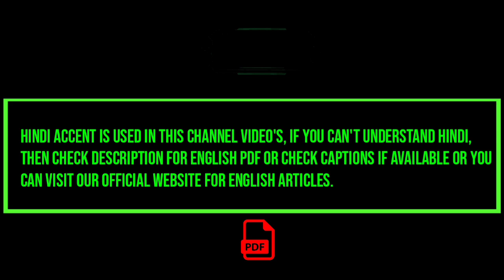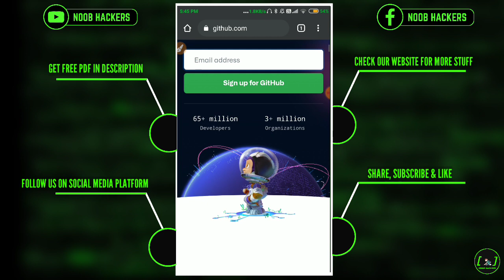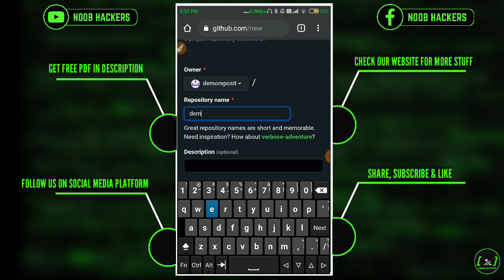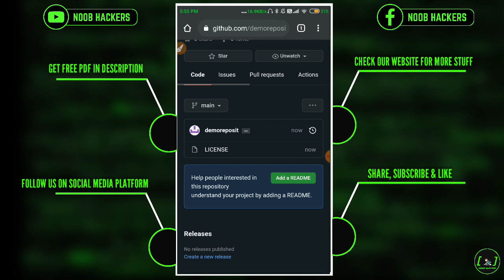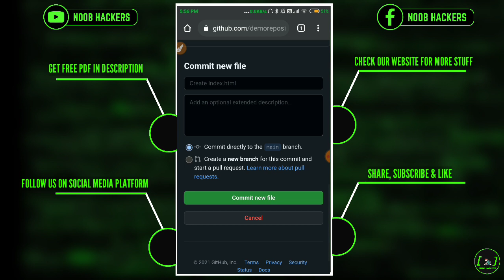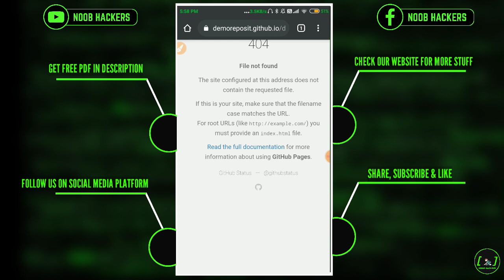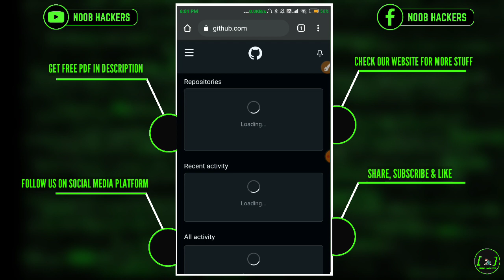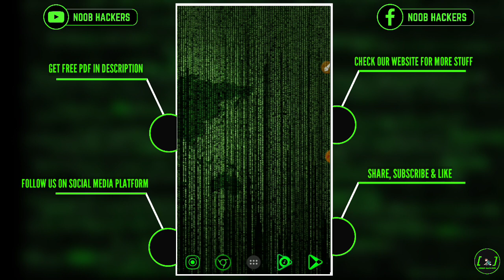GitHub- Host Free Website On GitHub For Lifetime | By Noob Hackers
🚀 JOIN NOW FOR EXPLORING 🌍

[☢ NOTE: Our Channel or The Stuff Related To Our Channel Does Not Hold Any Kind Of The Responsibility And This Video Is Only For Educational Purpose, If You Do Any Activity. It's Totally Your Responsibility.] ☝

🔍 Description: Github Pages Hosting For Free From Android.

∷∷∷∷⑉ *LINKS I USED IN VIDEO* ⑉∷∷∷∷∷∷

∷∷∷∷∷∷⑉ *EXPLORE MY GADGETS* ⑉∷∷∷∷∷∷
🔌 GADGET'S:

🔗 *RELATED:*

GitHub noob hackers
noob hackers new videos
how to use GitHub
GitHub pages termux
termux GitHub usage
how to use GitHub new
new GitHub pages feature
noob hackers GitHub course